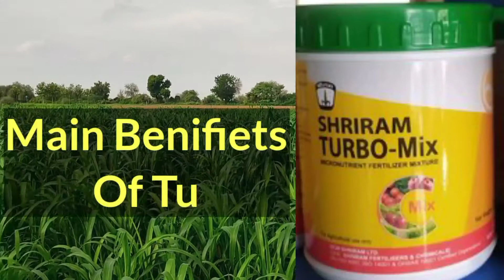Shriram Turbo Mix Micro micronutrient mixture / श्रीराम टर्बो मिक्स सूक्ष्म पोषक तत्व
hello dosto es video mai hum jaanege  shriram turbo mix ke baare mai jo ki ek Chelated multi micronutrient mixture hai.

some key features of turbo mix---👇👇
100 % water soluble

Shriram Turbo Mix corrects the deficiencies of micronutrients and improves the yield

Shriram Turbo Mix enhances the activity of enzymes and helps in growth and development of crops

Shriram Turbo Mix prevents the dropping of flowering and fruiting

Shriram Turbo Mix reaches very quickly and shows it's impact immidiately on its foliar application

Shriram Turbo Mix helps in improvement of resistamnce power of plants against diseases

Shriram Turbo Mix can be sprayed with anu pesticides.

shriram turbo mix    के फायदे 👉👉
👉100% पानी में घुलनशील
 👉श्रीराम टर्बो मिक्स सूक्ष्म पोषक तत्वों की कमी को दूर करता है और उपज में सुधार करता है
👉 श्रीराम टर्बो मिक्स एंजाइम की गतिविधि को बढ़ाता है और फसलों की वृद्धि और विकास में मदद करता है
👉 श्रीराम टर्बो मिक्स फूल और फल को गिरने से रोकता है
👉 श्रीराम टर्बो मिक्स बहुत जल्दी पहुंच जाता है और इसके पत्ते के अनुप्रयोग पर तुरंत प्रभाव दिखाता है
🖖 श्रीराम टर्बो मिक्स पौधों की रोग प्रतिरोधक क्षमता में सुधार करने में मदद करता है
🖖 श्रीराम टर्बो मिक्स का अनु कीटनाशक के साथ छिड़काव किया जा सकता है

micronutrientes fertilizer